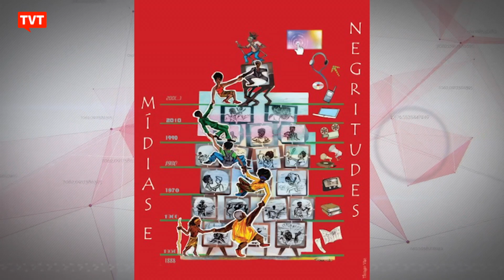Ferramenta vai avaliar se escolas trabalham para combater o racismo na sala de aula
A Ação Educativa criou a ferramenta “Indicadores de Qualidade na Educação – Relações Raciais na Escola – Antirracismo em Movimento”.

Através de um questionário, a comunidade escolar discute e avalia coletivamente o que já é feito e o que precisa melhorar.